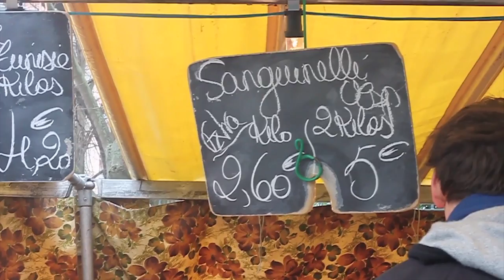Blood Orange and Olive Oil Cake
Recipe: NT Times